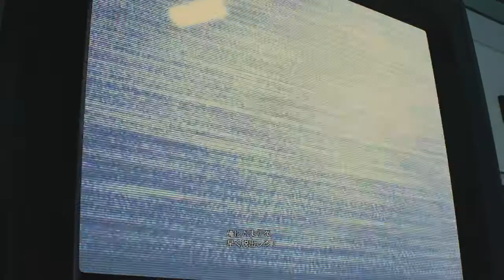BIOHAZARD RE:2 Z Version_レオン裏編(2nd) G第4形態戦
BIOHAZARD RE:2 Z Version